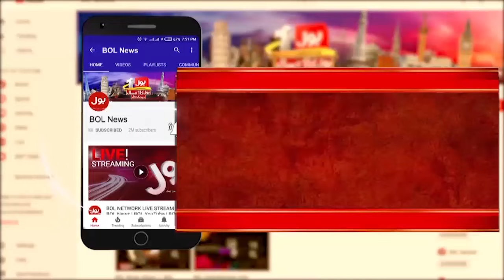Uzma Bukhari News Conference | PTI Islamabad Jalsa | KPK | Ali Amin | 8-9-24 | Breaking News